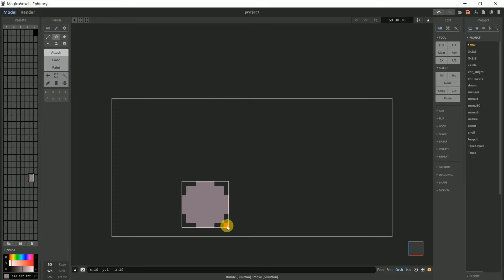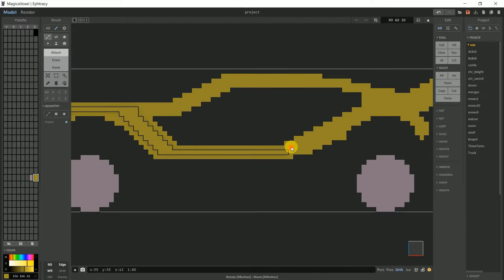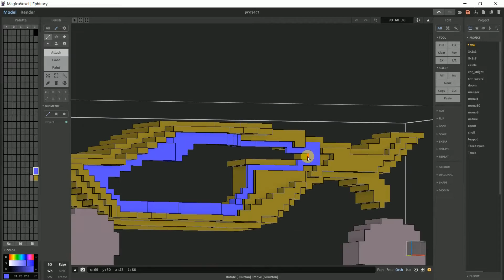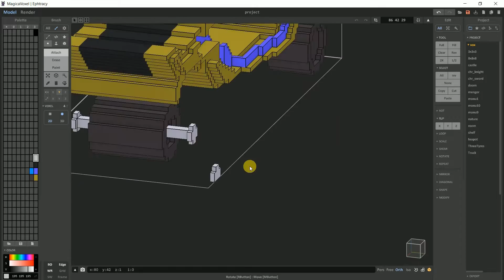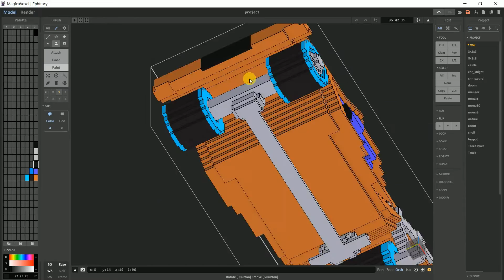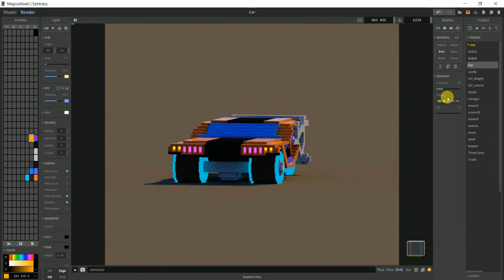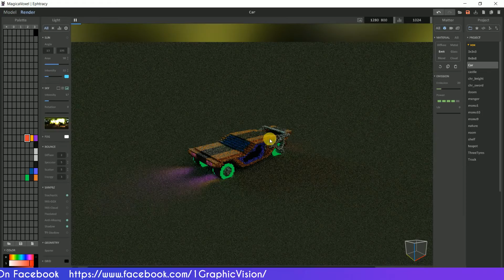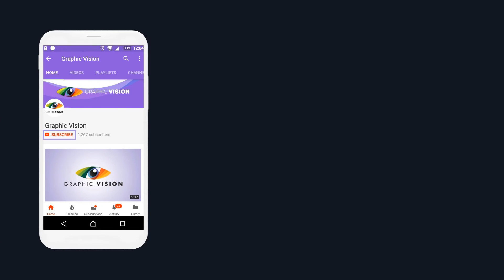Creating a 3D Isometric beautiful Futuristic Car model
MagicaVoxel

MagicaVoxel Creating a 3D Isometric beautiful Futuristic Car model . MagicaVoxel Voxel Tutorial. 3D model Voxel art in MagicaVoxel.

Magic Voxel is very good software for voxel lovers. In this we can make very beautiful voxel art. Its biggest feature is that it is absolutely free and very easy to use.

MagicaVoxel Erstellen eines isometrischen 3D-schönen futuristischen Automodells. MagicaVoxel Voxel-Tutorial. 3D-Modell Voxel-Kunst in MagicaVoxel.

Magic Voxel ist eine sehr gute Software für Voxel-Liebhaber. In diesem können wir sehr schöne Voxel-Kunst machen. Sein größtes Merkmal ist, dass es absolut kostenlos und sehr einfach zu bedienen ist.

MagicaVoxel एक 3D आइसोमेट्रिक सुंदर फ्यूचरिस्टिक कार मॉडल बनाना। MagicaVoxel Voxel ट्यूटोरियल। MagicaVoxel में 3D मॉडल Voxel कला।

मैजिक वोक्सेल वोक्सेल प्रेमियों के लिए बहुत अच्छा सॉफ्टवेयर है। इसमें हम बहुत ही सुंदर स्वर कला बना सकते हैं। इसकी सबसे बड़ी विशेषता यह है कि यह बिल्कुल मुफ्त है और उपयोग में बहुत आसान है।

MagicaVoxel Создание 3D Изометрической красивой футуристической модели автомобиля. MagicaVoxel Voxel Tutorial. 3D модель Voxel art в MagicaVoxel.

Magic Voxel - очень хорошая программа для любителей вокселей. Таким образом мы можем создать очень красивую воксельную графику. Самая большая его особенность в том, что она абсолютно бесплатна и очень проста в использовании.